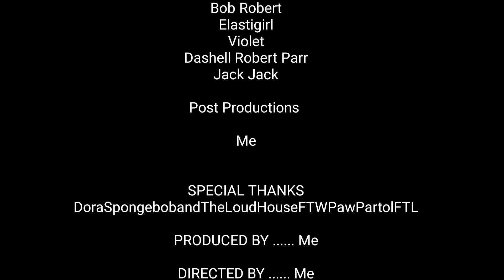The Incredibles & Pals - Credits